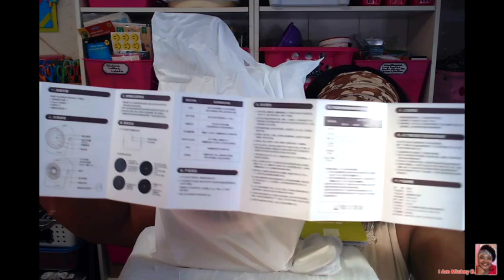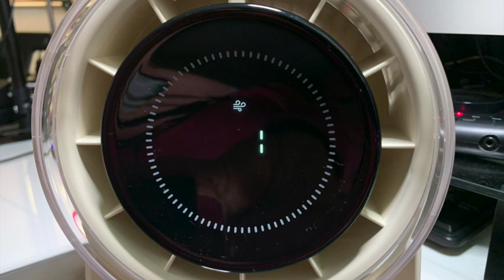WSKEN Desk Fan - The Perfect Summer Companion wskken fan desk fan Let's Shop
Hello Friends,

Click the link below to shop the beautiful & amazing WSKEN products.

Here is the link to the amazing desk fan that I shared with you in the video:
WSKEN Desk Fan

Enjoy the video and I will see you soon.  Mickey B

Melting Snow - David Cutter

wsken. diamondpaintingcrafts. newcraftday. dollar tree shopping vlog. new dollar tree shop with me. dollar tree new finds name brands. dollar tree hidden gems. dollar tree must watch dollar tree must haves .dollar tree shop w/me. iammickeyb dollar tree. come shop with me dollar tree. dollar tree shop with me. new at dollar tree. new at dollar tree 2022. shop w/me dollar tree. dollar store. dollarstore. shop w/me dolar tree. dollar tree best sellers. dollar store best sellers. dollar store shopping. dollar tree shopping. whats new at dollar tree. dollar store blog.new dollar tree haul. new dollar tree video.